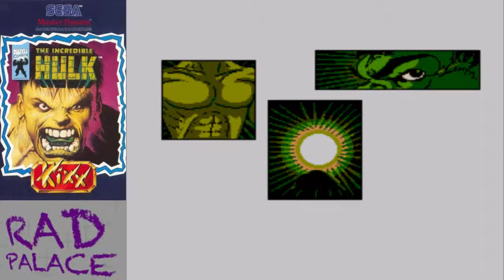What Dafuq Is This? The Incredible Hulk (SMS)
HULK SMASH! Nathan and Tyler check out a decent Marvel-inspired action game.